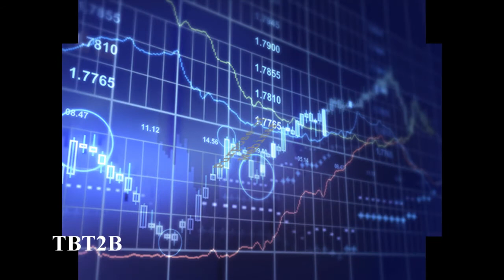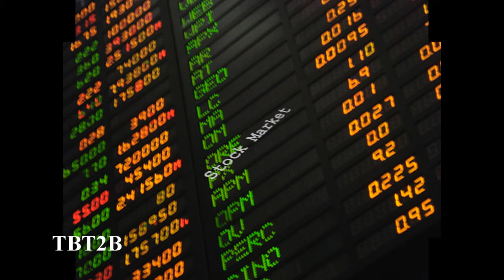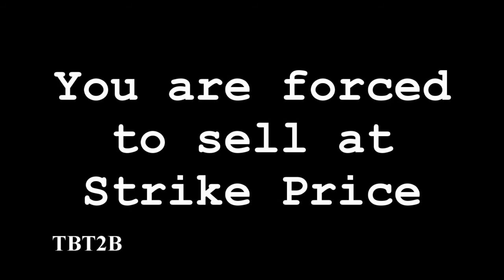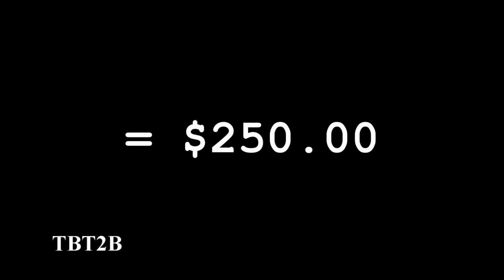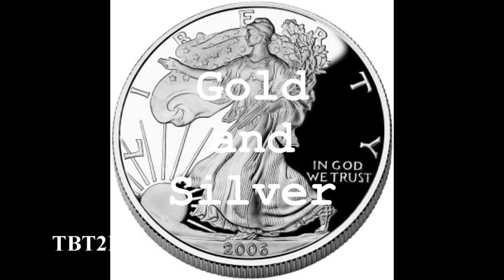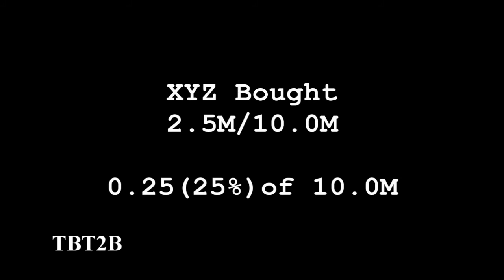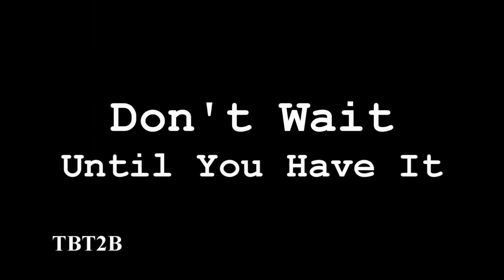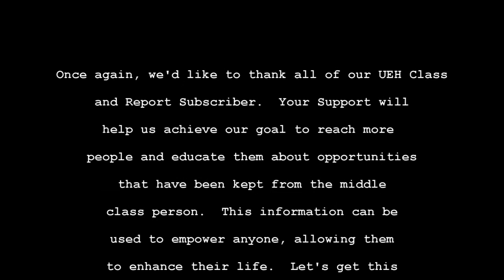Private Instructional Video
It's Not Your Fault! Private Instructional Video for Guidance Program Subscribers.